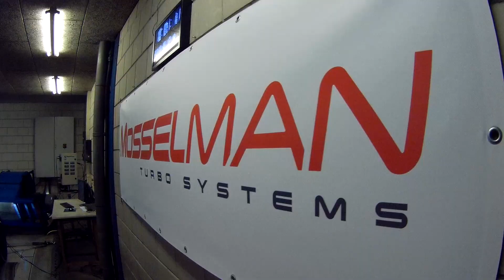BMW M235i - Pops & Bangs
We've upgraded this stunning BMW M235i with a stage 2 remap, a new downpipe and pops & bangs! Does this sounds like music to your ears?